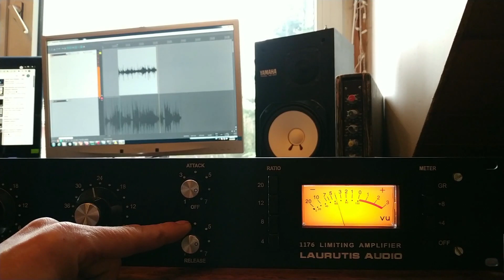1176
Short test of my DIY 1176